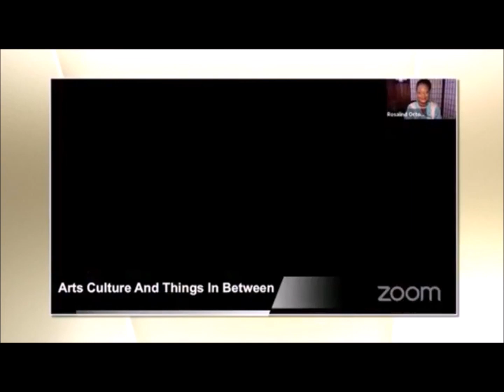Yashokamini - Sept 18, 2022 (Re-run)